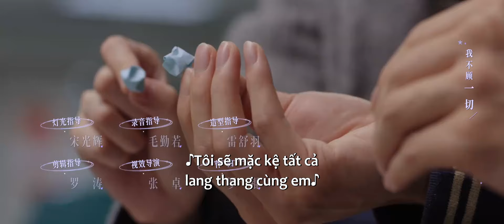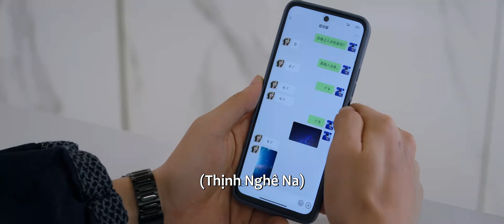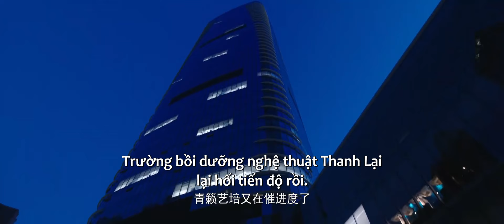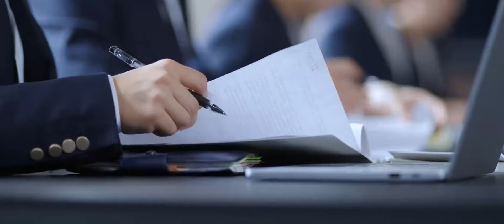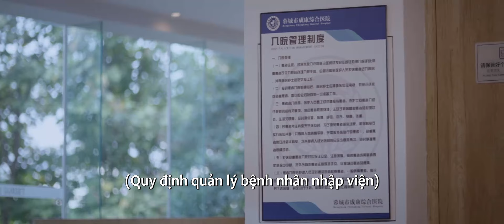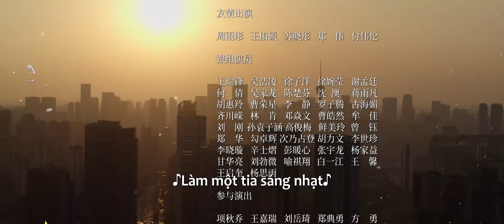VIETSUB | Luyến Tiếc Những Vì Sao - Tập 21 | Trương Tân Thành & Vương Ngọc Văn | Ổ Mọt Phim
Diễn viên: Trương Tân Thành, Vương Ngọc Văn, Ngô Tuấn Đình, La Thu Vận, Quản Nhạc, Quách Vân Kỳ
Ba năm cấp ba đã tạo nên "tình anh em" sâu đậm giữa Tưởng Thời Diên và Đường Dạng. Hiện tại, Đường Dạng được điều về làm phó trưởng phòng Thẩm định tín dụng tại ngân hàng Hối Thương chi nhánh Dung Thành, nhưng cô luôn bị cấp trên là Cam Nhất Minh chèn ép. Dù vậy cô vẫn chống lại ý kiến đám đông để duyệt khoản vay cho hộ kinh doanh nhỏ "Đồ kho Chí Lan". Trong khi đó, Tưởng Thời Diên, người sáng lập ra "Món ngon Nhất Hưu" đã âm thầm giúp đỡ Đường Dạng thông qua sức ảnh hưởng của mình trong lĩnh vực truyền thông ẩm thực. Khi cấp trên Cam Nhất Minh giả vờ say rượu để quấy rối Đường Dạng, Tưởng Thời Diên đã đánh anh ta. Hai người bắt đầu nghi ngờ tình cảm giữa họ đã vượt qua ranh giới "anh em tốt". Trong lúc bối rối mập mờ, Tưởng Thời Diên bị viêm ruột thừa phải nhập viện, Đường Dạng đã chăm sóc anh tận tình, cuối cùng hai người chính thức yêu nhau. Tuy nhiên mọi người xung quanh dường như không tin rằng cặp bạn thân lâu năm này thật sự đang yêu nhau, gây ra nhiều tình huống hiểu nhầm. Trong sự nghiệp, Tưởng Thời Diên tìm thấy điểm đột phá mới, mở rộng chuỗi ngành hàng offline và thu hút tập đoàn Cửu Giang đầu tư thu mua. Tuy nhiên, Tưởng Thời Diên và Đường Dạng phát hiện ra âm mưu lừa đảo phía sau thương vụ này. Khi mọi việc kết thúc, Tưởng Thời Diên và Đường Dạng cuối cùng cũng nắm tay nhau bước vào lễ đường, thực hiện lời hứa năm xưa: "Tớ có cơm ăn, cậu sẽ có bát rửa."